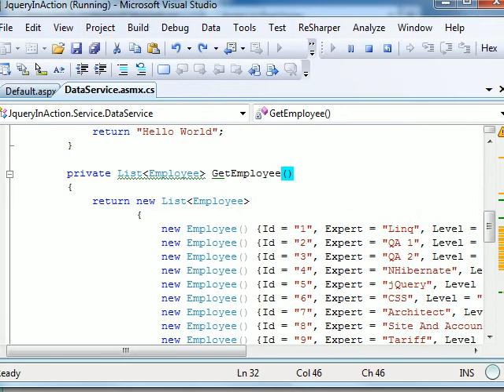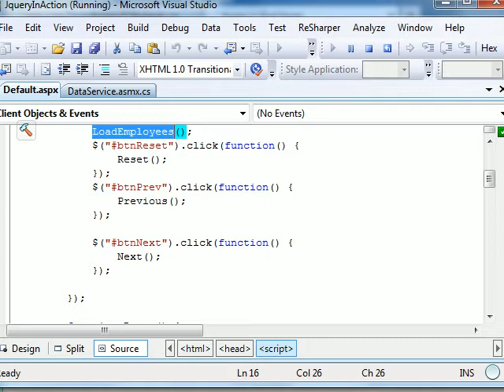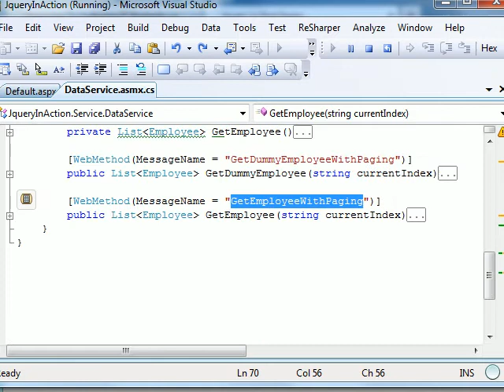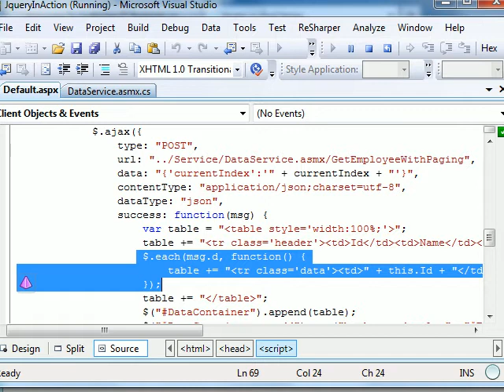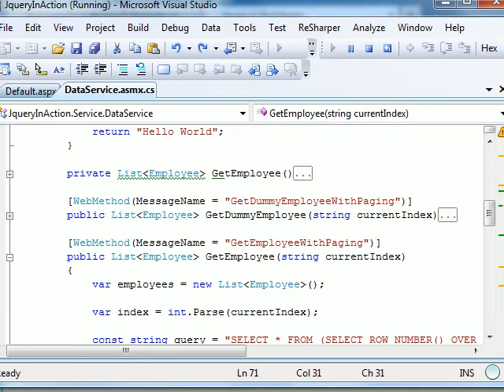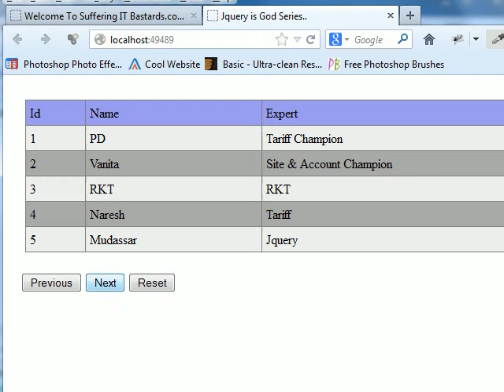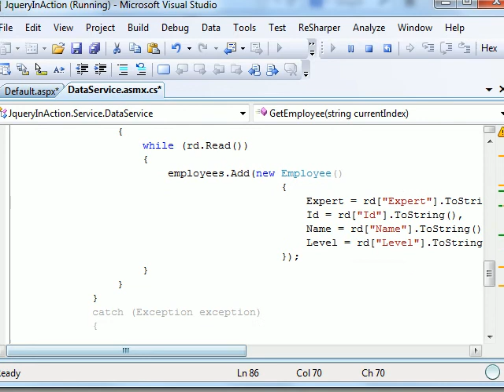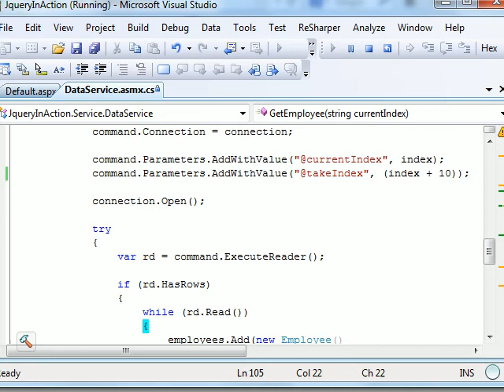How to bind gridview using jquery and webservice Part 5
This video explains how to build the gridview and perform paging from the scratch using jquery Ajax Call, Web service, Pure HTML and all steps are done completely from the scratch.

please follow the given steps in order to complete this.
1. Create a asp.net web service and this time we are fetching the data from database.
2. Prepare a Ajax call to make a service
3. Fire the Ajax request on page load
4. Get the Json object back from the Ajax Request
5. use javascript and HTML and for each logic to render the grid.
6. Configure Paging

hope this helps. In case of any queries please let me know your thoughts via comment.